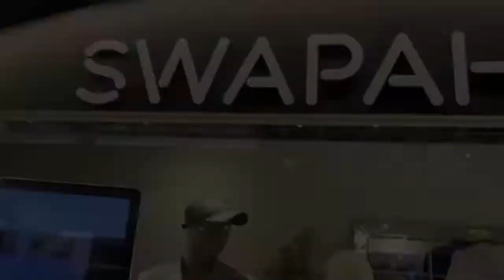Marketplace Launch Party 2022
An evening that cannot be forgotten, thank you all for being one with us on such memorable day and for the journey ahead as Swapaholic officially launched THE MARKETPLACE 💚

It's easy to SWAP, SELL & BUY secondhand fashion at Swapaholic located in the heart of Orchard 💚

⏰ 12-9pm daily
📍The CentrePoint #02-04